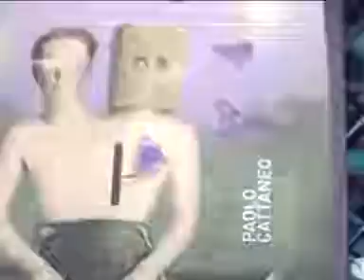Paolo Cattaneo cantautore bresciano a Luci della Citta su Bresciapuntotv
Il cantautore intervistato da Sara Centenari parla della sua metamorfosi, dalla musica contemporanea passando per l' heavy metal per poi scoprire il mondo del cantautorato, quasi senza accorgesene.
riprese e montaggio di Enrico Fappani